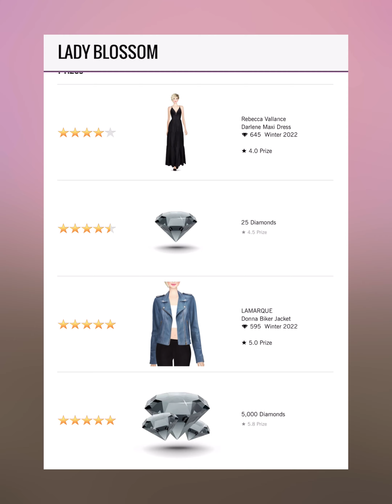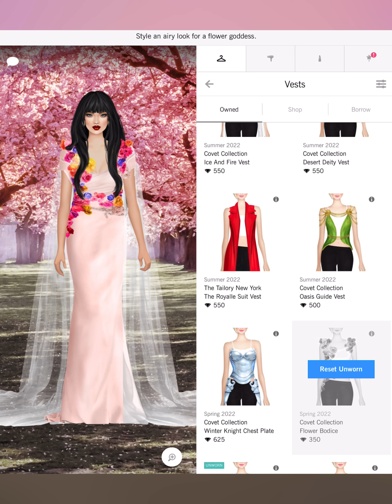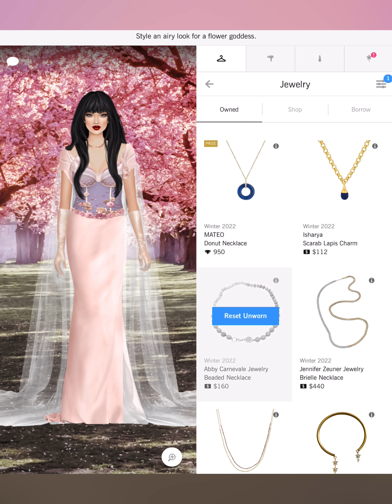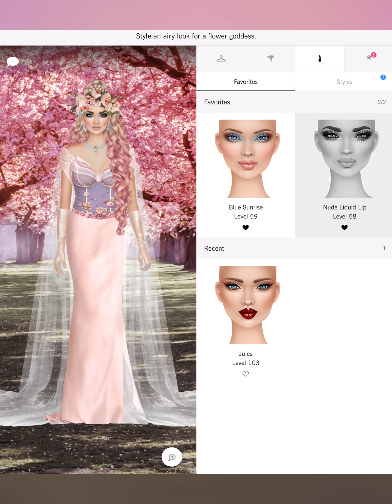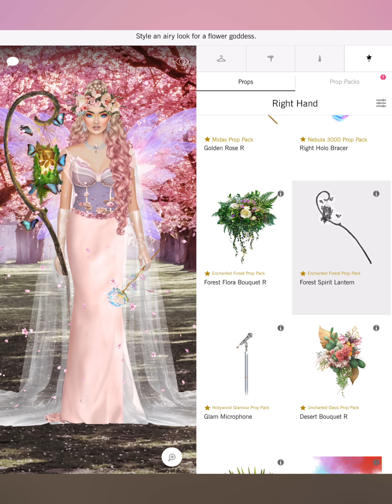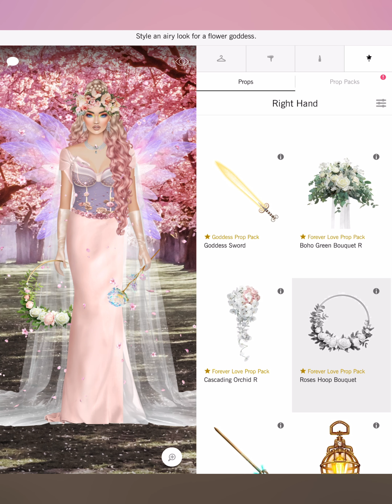Lady Blossom - Covet Fashion Design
Funky and sassy while being classy with a touch of elegant sophistication, aiming for stylish creative innovation that is always youthfully timeless.